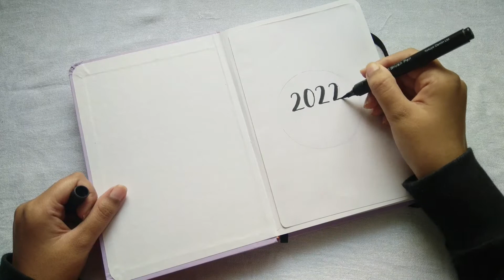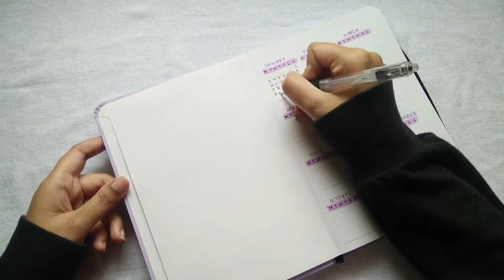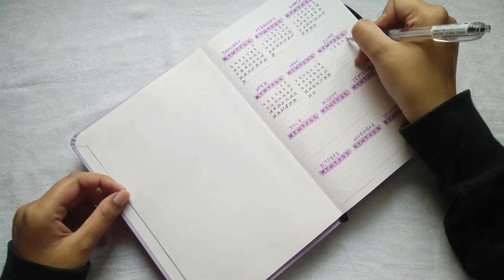minimalist bullet journal setup 2022 💚💜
~music~
Oneul - love never fails
Demongummies